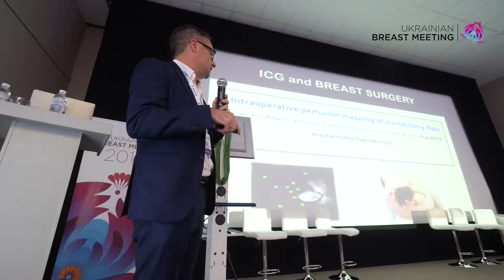Jaume Masia показал как применять технологию ICG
🔵Жемчужиной UBM стал мастер-класс по технологии ICG, который доктор Jaume Masia провел прямо с главной сцены.
Технология была отработана на волонтерах, среди которых были здоровые люди, а также пациентка с лимфедемой.

🌐Организаторы: Dr Jaume Masià (Испания) и пластический хирург Олег Савенков (Украина)
📇Секретарь: хирург-онколог Екатерина Перепелица

🔵A highlight of UBM was a master class on ICG technology  conducted by Dr. Jaume Masia directly from the main stage.
The technology had been worked out on volunteers, both healthy people, as well as a patient with lymphedema.